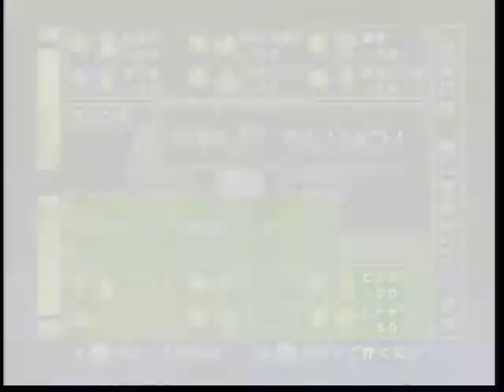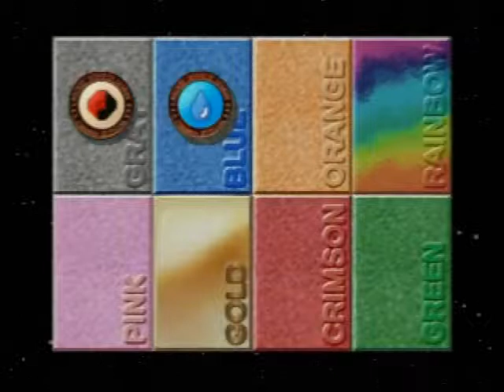ポケモンスタジアム2 024 ニンテンドウカップ'99 ハイパーボールカップ